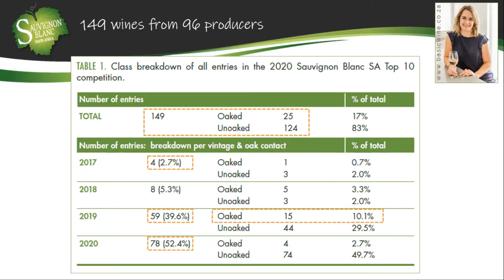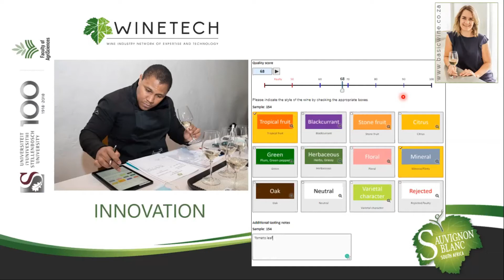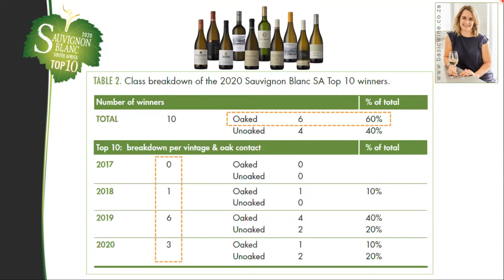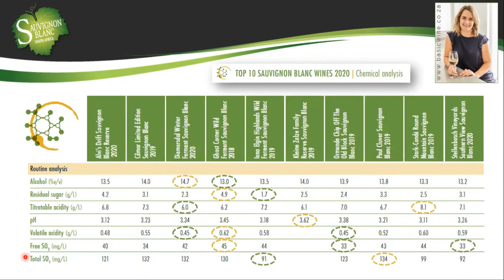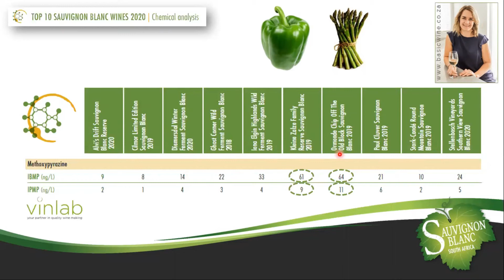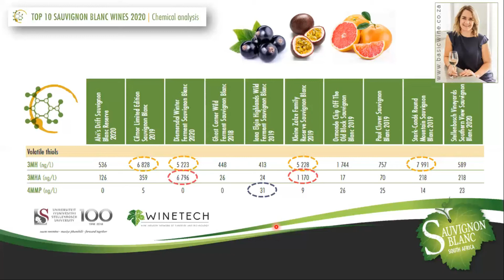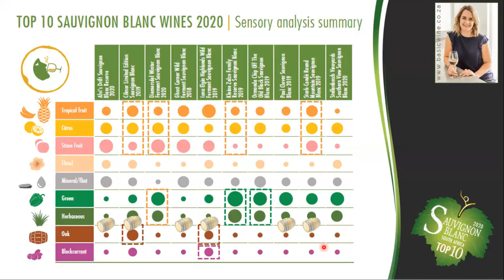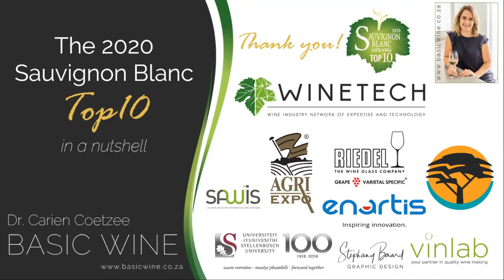Sauvignon Blanc SA Technical Vlog #4: Dr Carien Coetzee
Sauvignon Blanc SA brings you a video blog by Dr Carien Coetzee of Basic Wine

The 2020 Sauvignon Blanc SA Top10 in a nutshell

Dr. Carien Coetzee is an Oenologists who completed her PhD in Oenology at the University of Stellenbosch in 2014. Her dissertation focussed on the effect of oxidation and ageing on Sauvignon Blanc chemical and sensory composition and she has a specific interest in the effect of winemaking practices on wine quality. Working with the wine industry together with a passion for research inspired the creation of Basic Wine, a business aiming to assist winemakers and wine consumers to better understand wine. Basic Wine services include in-house cellar research and consultation, science communication and training. Dr. Coetzee is on the Sauvignon blanc SA Management Committee and writes regular blogs on different technical topics covering the variety.